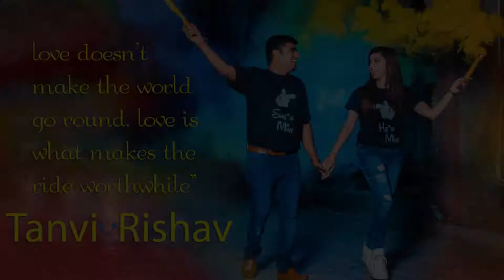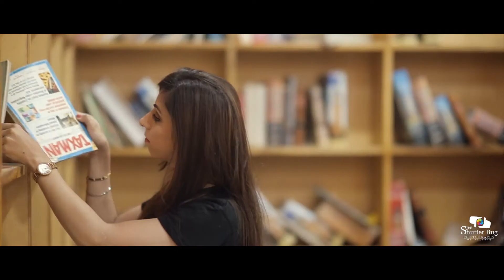TANRISH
Tanvi & Rishav